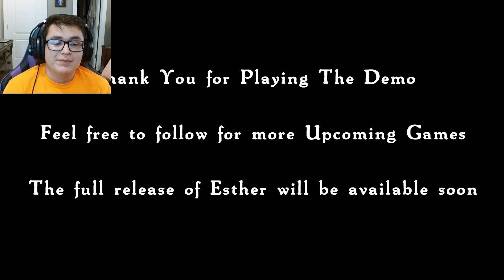There's a chair | Esther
I was spooked and quite frankly duped. Pretty good game. Hope you enjoy.